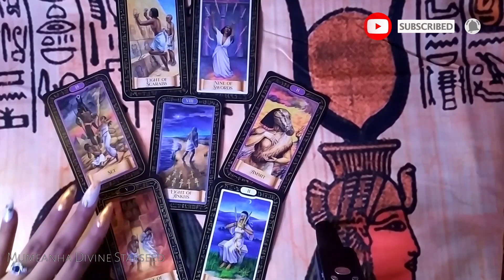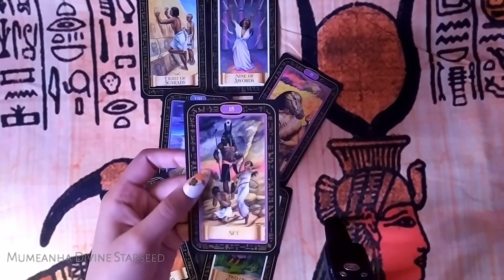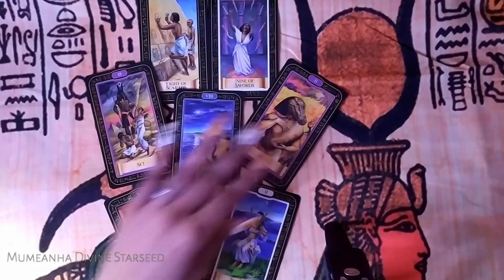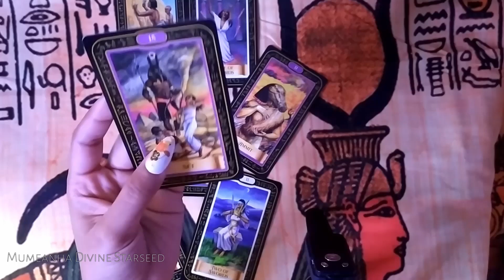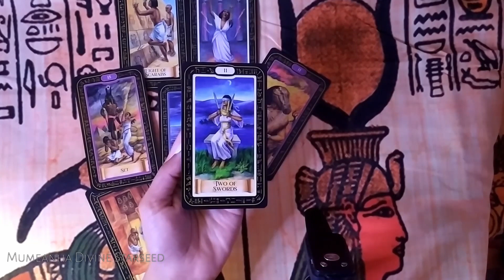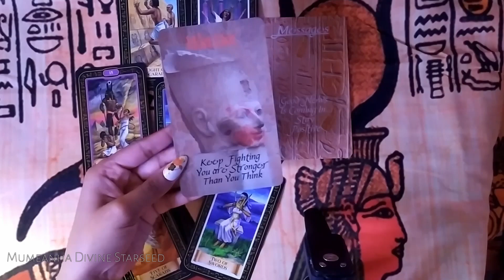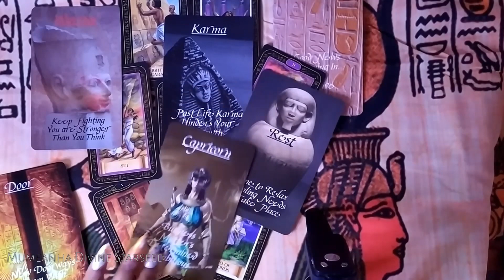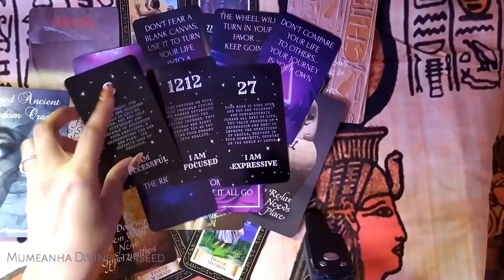YOU CAN COME OUT OF THIS -Timeless Tarot Reading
YOU CAN COME OUT OF THIS - A Timeless Tarot Reading.

There's a person or individuals seeking to tempt you into a karmic cycle. Be it in a work atmosphere or personal relationships (fake friends, toxic lovers, or family).

But the shackles that restrict are loose, and nobody can hold you in place. Other than your own free will. This is a look into the situation.

There are no problems without solutions...

Zodiac Vibrations: ♑ ♉ ♎ ♒ ♊ ♍ ♏ ♓ ♋ (could be in your chart doesn't have to be that the energetic vibration of the message.)

Message for the collective

🍷 Not every part of a collective reading will resonate with everyone.

✨ Only take what resonates, leave what doesn't. Use your discernment to make sure you're separating opinion from intuition.

🤍 As always loves, you are responsible for your reaction and actions.

✔ What you do with the guidance given here is up to you, your decisions are always your own you're responsible for them love💛.

💕 Donations are appreciated and go towards the channel thank you for being here 🔮.

(please note it's a tip or says the types of collective readings you wish to see. Collective readings are not personal readings so no personal questions.)

If this resonates with you or ya just love my energy 🤩.

🃏: Decks: The Kemetic Tarot (Amazon)

🃏: Future self Oracle by Mahrukuxshop

🃏: Sacred ancient wisdom Oracle by jenniferaquariustarot